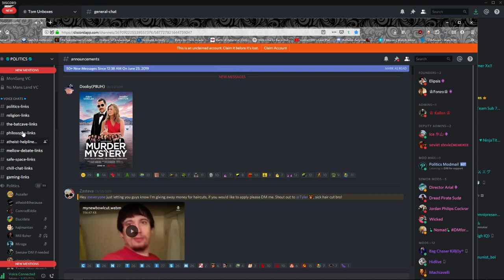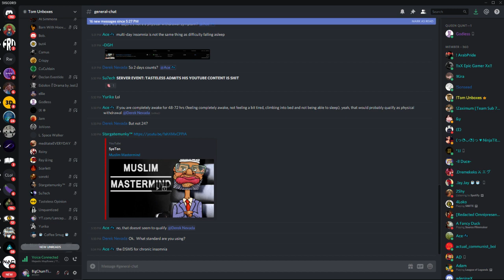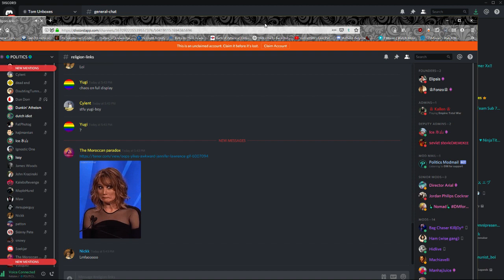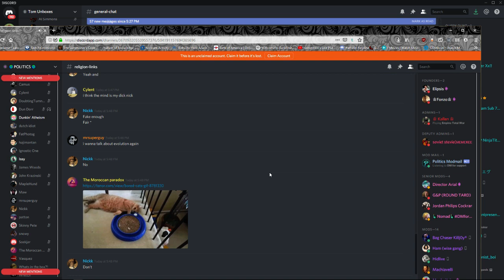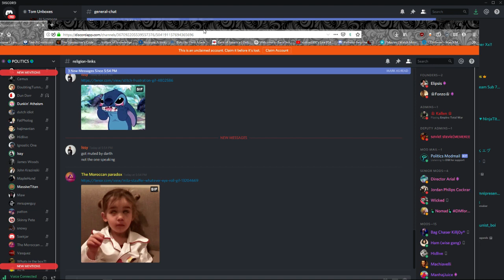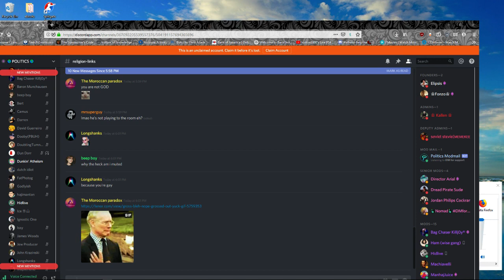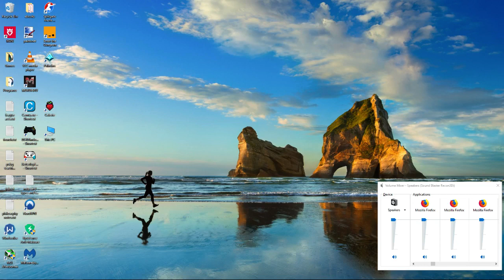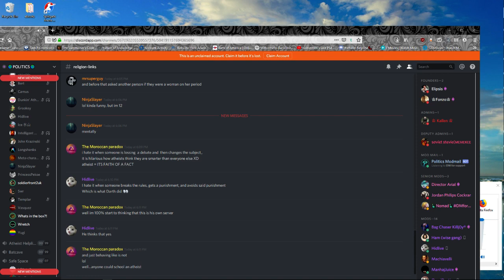Darth Dawkins (Dunkin' Atheism) Goes INSANE, Gets MUTED and STRIPPED of His "Darth Dawkins" Role!!